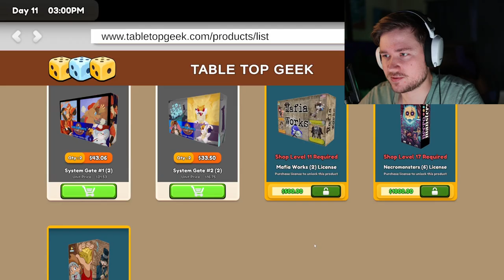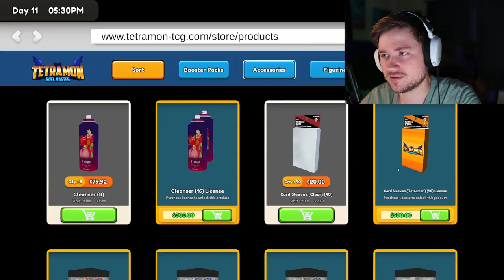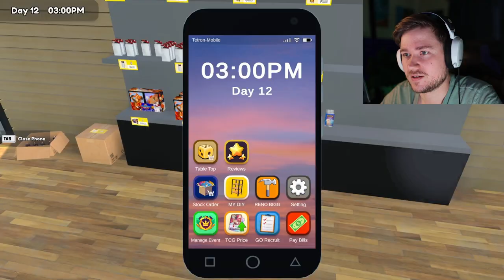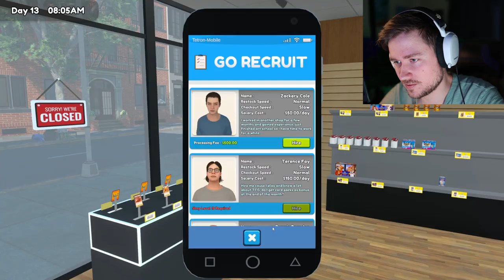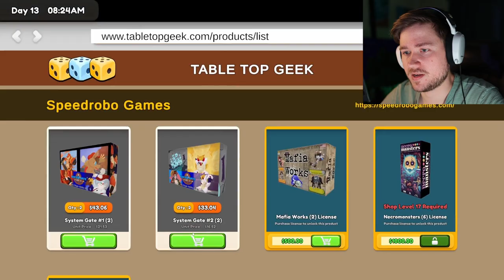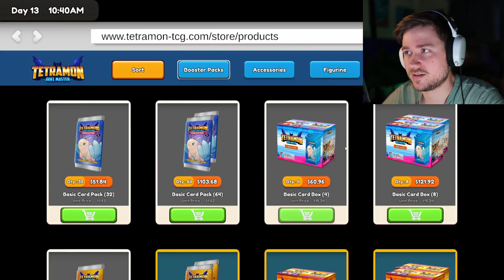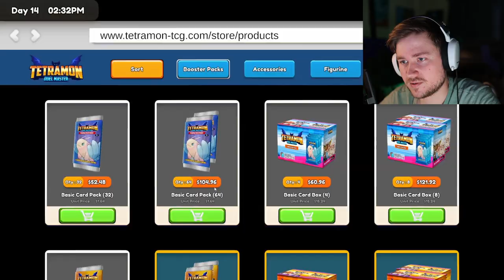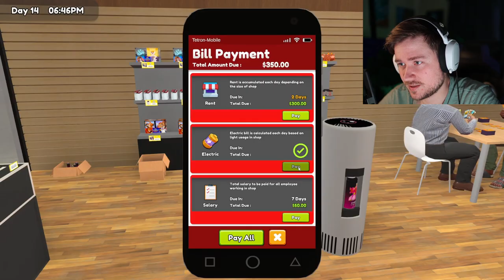I Hired the Slowest Employee in the Universe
WAS THIS A MISTAKE??